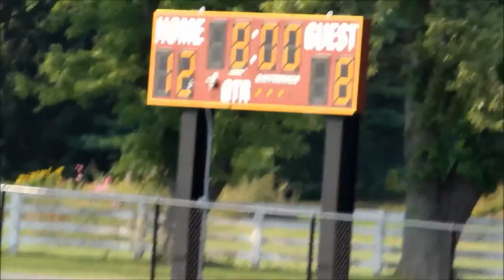2015 Genoa 8th Football vs New Albany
2015 8th Football Genoa.
Genoa away to New Albany September 3, 2015.
Final score - Genoa 24 to New Albany 20.